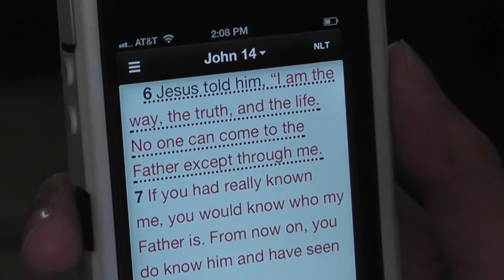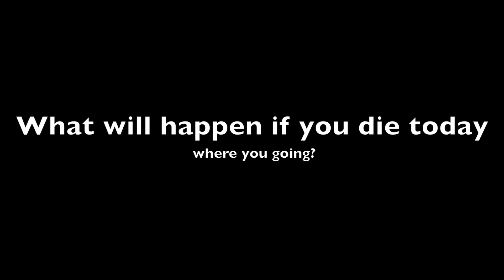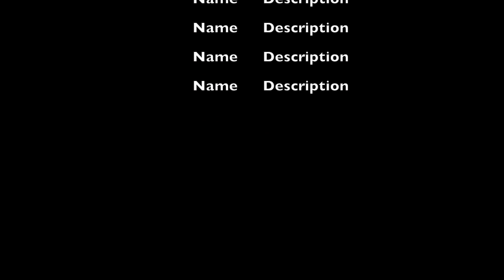Rev'd Up Video Blog - What Happens When You Die?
Rev'd Up Youth Ministry Video Blogs.